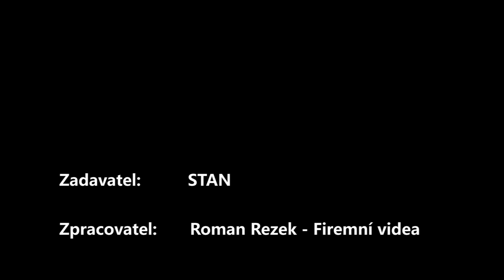Zdeněk Hraba do Senátu (1)